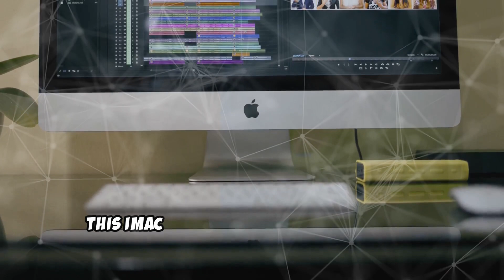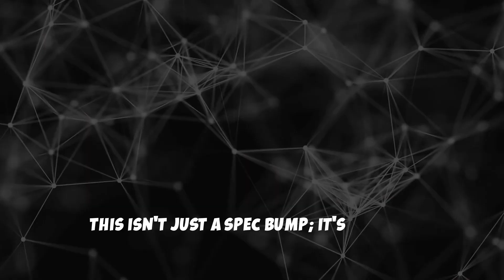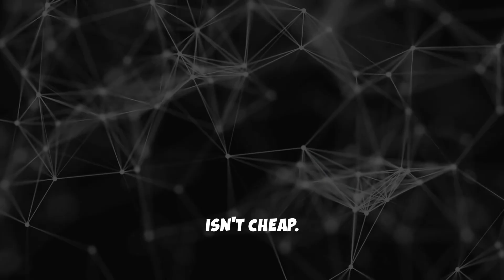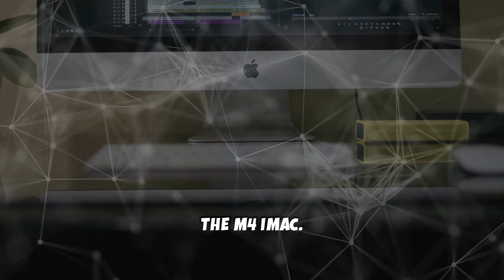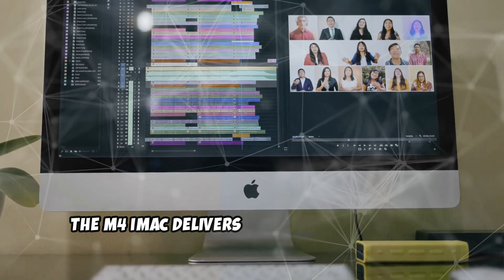M4 iMac 24" Unboxing & Setup Guide |Watch Before You Buy!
Sure! Below is a detailed video description, along with SEO-optimized tags and hashtags, for the title "M4 iMac 24" Unboxing & Setup!"

Video Description:
Welcome to my M4 iMac 24" Unboxing and Setup Guide!

In this video, we’ll unbox the stunning M4 iMac 24-inch, walk through the entire setup process, and dive deep into a full review to help you decide if this powerful and sleek machine is the right choice for you. Whether you’re a creative professional or just looking for a stylish all-in-one desktop, the M4 iMac has plenty to offer. From the unboxing to a detailed step-by-step installation guide, I’ll show you everything you need to get started with your new Apple M4 iMac.

What’s Included in This Video:

Unboxing the M4 iMac 24"
Step-by-step Setup & Installation
M4 iMac 24" Review: Performance, Display, Design, and Features
How to get the most out of your new iMac
Pro tips for first-time setup and use